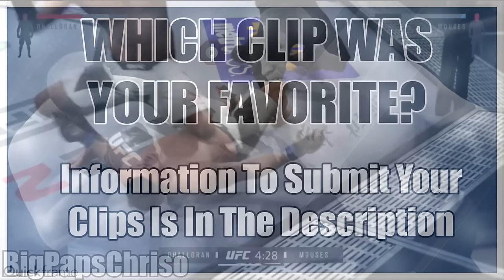DEMETRIOUS JOHNSON IS A BEAST! - UFC 2 Top Moments Of The Week #1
UFC 2 Top Moments Of The Week

Go Follow My Live Stream:
Twitch.tv/imav3riq